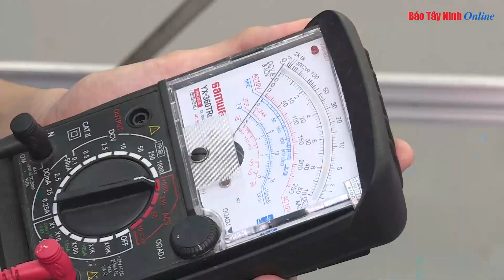Trường nghề cánh cửa tương lai rộng mở